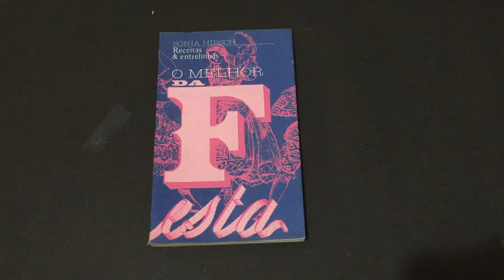Compre Agora:O Melhor da Festa Receitas & Entrelinhas